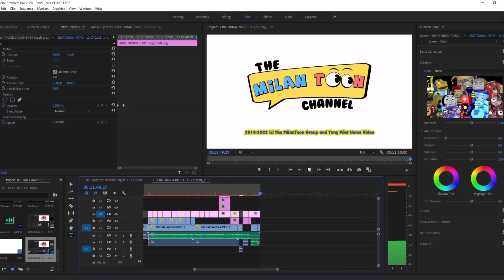Meg's Headliner (Episode 5) | The Railways of Crotoonia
Mayhem awaits Meg and Charlie in a royal race to the finish in the long-awaited finale to the Original Adventures of Crotoonia!

Synopsis:
Megara is on her way with Scrooge McDuck to the arrival of a famous queen's liner, but their streamlined valet's racing forces them to think fast to make it on time. Meanwhile, Charlie takes charge as Skipper Stu leaves him in charge of preparing Grofflen Harbour for the liner docking.

Meg's Headliner has been funded in part by Super Bowl Lanes.
DIRECTOR'S NOTES:
WOAH. That took a while, huh?

After being scripted back in 2016, entering production in 2017, and COUNTLESS delays and setbacks, we've finally got one last ten-minute adventure from the Crotoonia gang for the time being! While I'd like to do more longform adventures, the length these were taking to get done was one of the major factors into guiding the series into the forthcoming reformat landing in the Fall.

And it couldn't have gone out on a better note!

Easily our most ambitious non-special episode yet (a non-train core cast, working with a set that requires our biggest slowdown for rendering, work being split across three animators, and a HUGE cast), this would not have been possible without the amazing animation and production team who helped make this possible! Special shoutouts to Michelle Hurtado, who helped with refining the script and contributing not only her voices but AMAZING input, as well as Chris Bouchard who also contributed voices alongside editing the lead scratch track for the episode!

And a huge thank YOU to everyone who supported the original series during these last five crazy years! This wuold not have been possible without your continued support and I'm forever grateful for it.

Now then...about time to get a refresh on the move.

ANIMATED AT
MilanToon Productions
Windsor, Ontario

LEAD ANIMATOR/SET MODELLER
Milan Prsa

OTTAWA UNIT
Sooty Will

MONTREAL UNIT
Caleb Jordan

ADDITIONAL MODELLING SERVICES
Tony Pilot Home Video
Denmark

LEAD RIGGER/MODELLER
Soeren Hermansen

Milan Prsa
Soeren Hermansen
SodorP/D51P
ejima
Cyalon
Tempoku2000
Suttoku
Jakkeront
Zido
TTN1GWR
Asado
nekoma_1214
metabolicknight
Tansoku102cm
SeasideExp
toppousuishou
Part of the Channel Frederator Network!